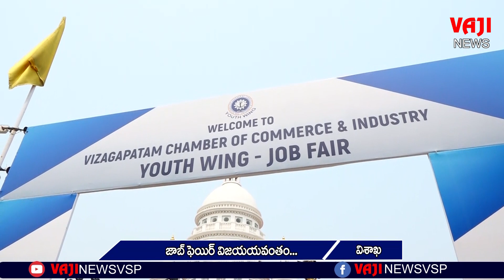యువతకు ఉపాధి కల్పనే ధ్యేయంగా ://YOUTH WING - JOB FAIR.. // VAJI NEWS VSP// 06-04-2024 .